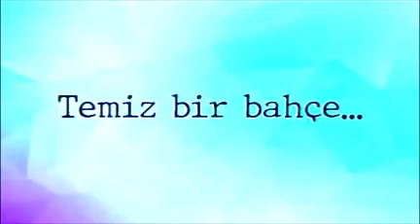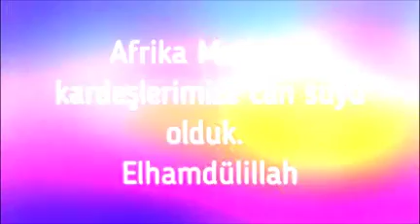Yaşar Dedeman Anadolu İmam Hatip Lisesi